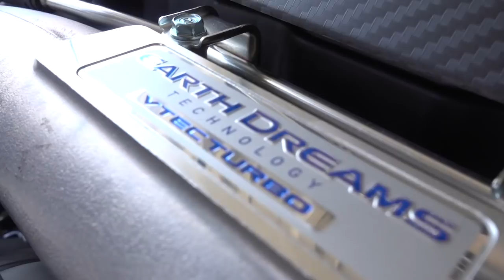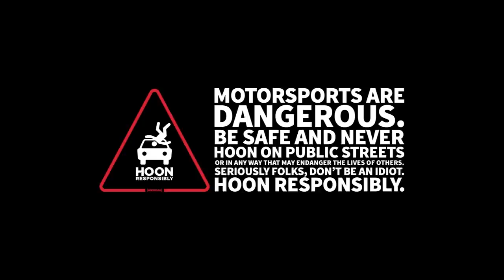[HOONIGAN] DT 095: 2018 Civic Type R vs S2000 with Alexander Rossi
On today's episode of Daily Transmission, Indy 500 winner Alexander Rossi stops by with a new Civic Type R and proves that the Donut Garage can bring out the scumbag in anyone.

Special Thanks to: Alex Rossi @alexanderrossi

Watch DT every Monday, Tuesday, Wednesday and Thursday.

Shot on:
Sony RX100 V
Sony A7Sii